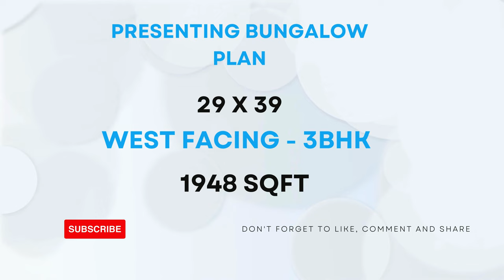29 X 39 || WEST FACING || 3-BHK || 1948-SQFT || BUNGLOW PLAN DESIGN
29 X 39 || WEST FACING ||  3-BHK || 1948-SQFT || BUNGLOW PLAN DESIGN BY @smplans3dhousedesign

INSTAGRAM I'D :

   / sm_plans_3d.  .

2bhk house plan
2 bhk home plan
1bhk house plan
1 bhk home plan
3d home design
home design 3d
2bhk home design
1000 sqft house design india
home design
home 3d design
2 bhk house plan
1000sqf house plan 2bhk
1000sqft house plan 3d
2 bhk home design
2 bhk house design
1000 square feet house design
two bhk home design
3d plan house désign
2bhk house design
2 bhk bungalow design
2bhk home
2 bhk home
3d plan
2 bhk plan
1000 sqft house design
3d home plan
1000 sq feet house design
2bhk house plan in 1000 sq ft
home design 2bhk
2bhk home plan
2 bhk house
2bhk house plan low cost
2bhk home interior design 1000 sqft
2bhk house
house design
home dijain
home plan
2bkh house design
home design 1000 sq ft
3d house design
1000sqft home plan
2 bhk 1000 sq ft house plan
2bhk house plan east facing
1000 sq ft house design
2bh house design
1000sqf house plan
2 b h k home design
2bhk plan
house design 2bhk
2bhk home interior design
house design 1000 sq ft
2 bhk bungalow
1000 square feet home design
2 bhk home plan 1000 sq ft
3d house plan
east facing house plans vastu
1000 sqft home design
1000 sf house design
2 bhk home plan 900 square feet
1000 saft house plan
1000 fit home design
1000 square feet house plan
3bhk house plan
1000 squire feat ka ghar
1 bhk house plan
3d design home
home 3d plan
1000 sq ft bungalow design
1200 square feet house design
2 bhk home plan 1200 square feet
bungalow
duplex house design
ghar design
2 floor house design
2 bhk house plan 1000 sq ft
2bhk
2bhk duplex house design
2bhk east facing house plans
3 bedroom house design
900 sqft house plan
hoom dizain
house design ideas
house plan
2 bhk single floor house design 6
2bhk plan 1000 sq ft
3d dizain home
house
makan ka naksha
model house
Porch design
1000 sqft house design india 3d
1200 square feet house design east facing
1500 sqft house design
2bhk house plan 2 floor
bedroom design
bungalow design
ghar
hom digin
home dizain
1000 sq ft 2bhk house plans
1000 square foot
1000sft house design
1200 sqft house design
2 bedroom house design ideas
2 bhk bungalow plan
2 bhk village house plan
3d home design 1000 sq ft
1000 sq ft house interior design
1000 square feet duplex house design
1000 square feet house design ground fl...
1100 sqft house plan
1bhk design house
2 bhk house design low budget
20*40 house plan
25*40 house plan
2bhk house design 3d
2bhk house plan 3d
2d house plan
3 bhk house design
3 brothers house plan
3d bungalow house design
3d design house
3d floor plan
home tour
sm
village house
1000 sqft village house design
1089 square feet house plans
1200 square feet house design double floor
1200sqft house design
2 bedroom house plan 1000 sqft
2 bhk home design in village
2 bhk home interior design
2 bhk modern house design
2 room house design
24*45 house plan 3d
25*30 house design
2bhk bunglow
2bhk bunglow design
2d house design
3 bhk house
3d 2bhk home design
3d house
4bhk house plan
650 Sqft house plans indian style
home elevation
home ka design
house
house elevation
house planning
kerala house design
kitchen design
plan 3d
tiles design
twin house
1 bhk